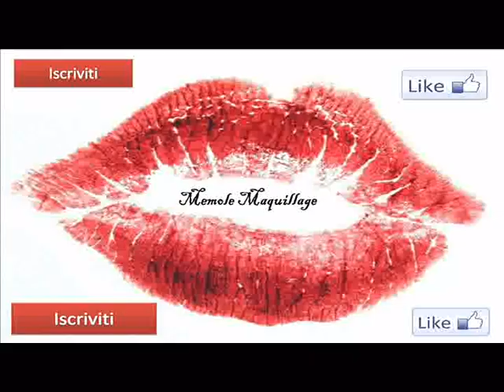Da Donna a Uomo🎨Make-up Trasformation.ft.Melanie YT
Make-up artistico in collaborazione con Melanie YT vi lascio il link al suo canale qui sotto e nelle schede informazioni, il tema è il carnevale, la mia proposta è un uomo elegante ma rude, un uomo direi d'altri tempi, spero vi piaccia. Seguitemi anche sui social link qui sotto!
Canale Melanie YT    PASSATE DA LEI!